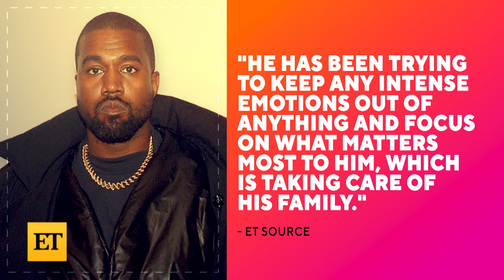Kim Kardashian Shows Surprising Support for Kanye West as Divorce Continues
Despite their ongoing divorce, Kim Kardashian is still supporting her ex, Kanye West, with an adorable family photoshoot, posing with daughters, North and Chicago West, to promote the launch of his futuristic Yeezy sunglasses.